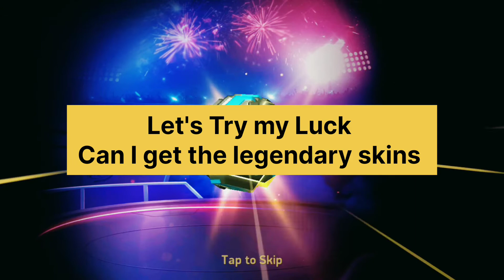All New⚡ Legendry 🏆 Skins 😍 Unlocked 🔓 - Mech Arena 🔥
All New⚡ Legendry 🏆 Skins 😍 Unlocked 🔓 - Mech Arena 🔥 || Mech Arena

About this video :- In this video you will see all supersonic legendry skins unlock in mech arena. In this video you will see legendry skins unlock in mech arena. In this video you will see mech arena new event spin. This video answers the question that how to get legendry skins in mech arena.

00:16 1st spin  got Orion Skin
00:32  2nd spin got brickhouse supersonic skin
00:40 3rd spin got killshot supersonic skin
00:55 4th spin got md legendary skin
 01:14 5th spin got stalker supersonic skin

i unlocked all skins till end.

More about supersonic :-

Supersonic are the legendry skins in mech arena. There are 3 legendry skins of supersonic. One is of panther , killshot and md mech.

More about mech arena :-

Mech Arena is a FREE quick-fire competitive robot game with explosive PvP team battles, deep combat tactics, and limitless customization. In this shooter, you can play custom matches against your friends or get them in a team to take down players from around the world in live 5v5 and 2v2 matches.

My In Game Nickname 💝 :-Carry Rock
Invite Me ❤ In Mech Arena 🔥 And Let's Play 🎮 Together👫🆒🔊

Hey Pilots 🏆 ,
                           The Fair Gaming  Is Here 🔥 .

About 🌐 Me 🛐 :-

I am not a Official Content Creator of mech Arena 🔥 Game. But I hope you will support me.
I create amazing videos of mech arena robot 🤖 showdown game.

My YouTube channel ▶️ Name ⛔ :- The Fair Gaming

If You 🤗 Likes 💟 Our Videos 🎥 Than 💝  Please Follow💗 Me On Other Social 🌐  Platform ✅ :-

mech arena
mech arena a coins
mech arena official